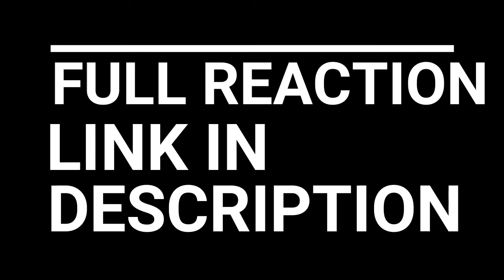THE WALKING DEAD REACTION SEASON 4 EPISODE 10 | THE UPDATE